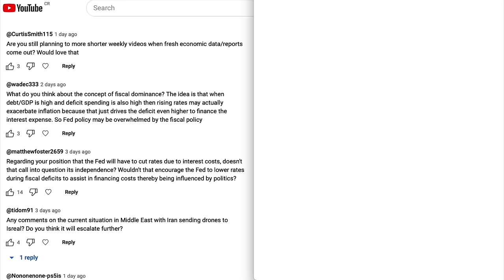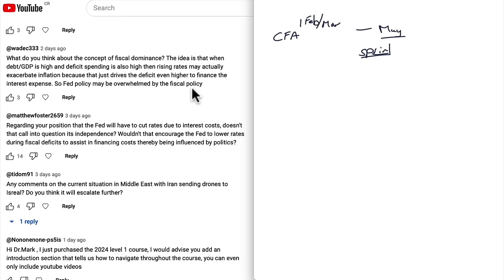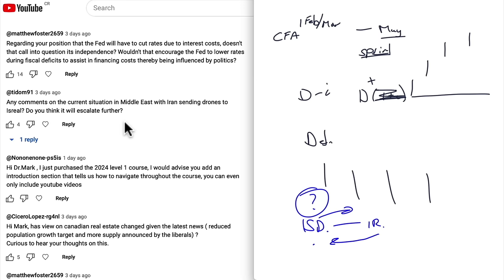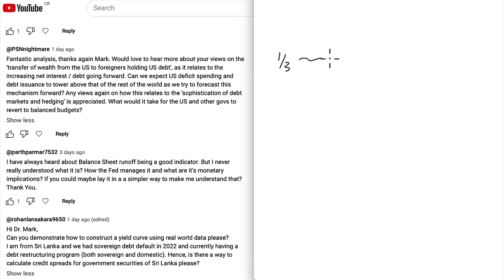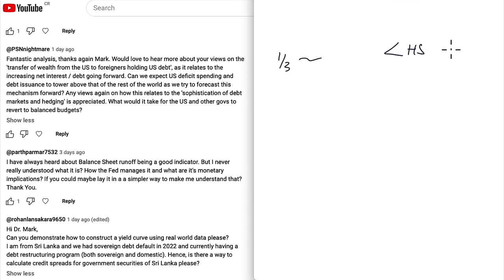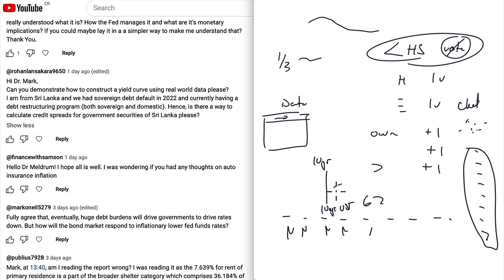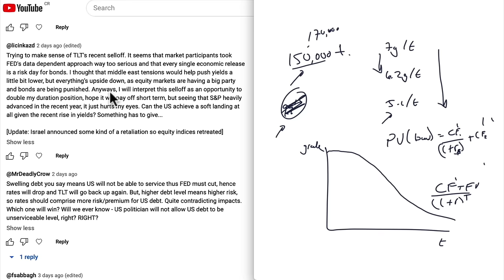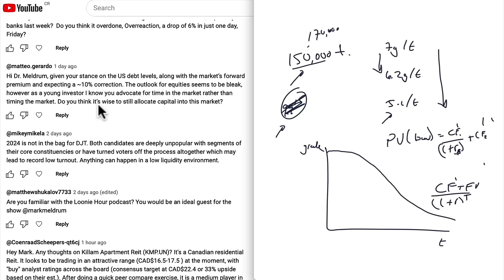Q&A for the Market Outlook from April 14, 2024